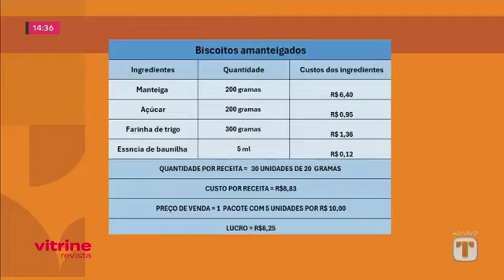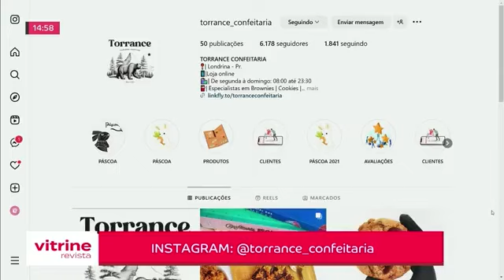31-10-24 - Receita de biscoito amanteigado que derrete na boca, aprenda - Vitrine Londrina